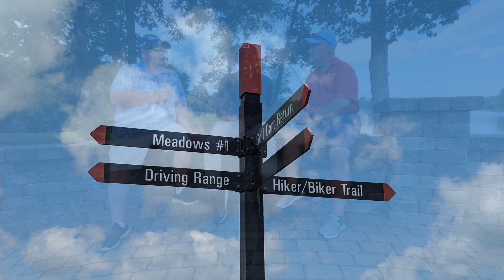Shaker Run Golf Club 08/18/2023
Today we finally visit Lebanon to play Shaker Run and we have our first Subpar guest. Subpar Golf Reviews Score: 7.4